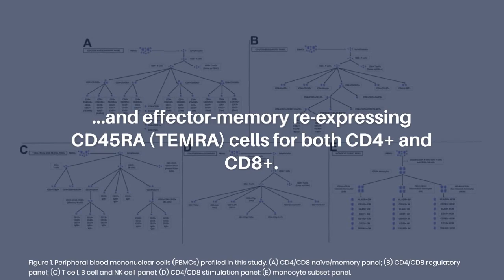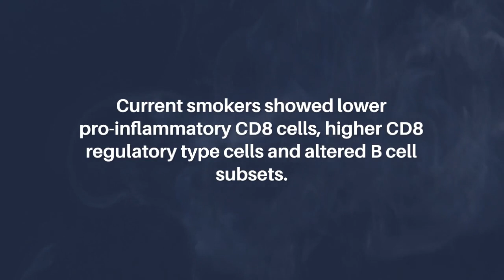The Impact of Age, Sex, CMV, and Smoking on Circulating Immune Cells | Aging-US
Aging-US published this trending research paper on April 27, 2023, in Volume 15, Issue 10, entitled, “Circulating immune cell phenotypes are associated with age, sex, CMV, and smoking status in the Framingham Heart Study offspring participants" by researchers from Boston University School of Public Health, Department of Biostatistics, Boston, MA; University of Vermont, Larner College of Medicine, Department of Pathology and Laboratory Medicine, Burlington, VT; Boston University Chobanian and Avedisian School of Medicine, Boston University Alzheimer’s Disease Research Center and CTE Center, Boston, MA; Boston University Chobanian and Avedisian School of Medicine, Department of Neurology, Boston, MA; Framingham Heart Study, National Heart, Lung, and Blood Institute and Boston University Chobanian and Avedisian School of Medicine, Framingham, MA; University of Texas Health Science Center at San Antonio, Glenn Biggs Institute for Alzheimer’s and Neurodegenerative Diseases, San Antonio, TX; Boston University Chobanian and Avedisian School of Medicine, Department of Psychiatry, Boston, MA; Boston University Chobanian and Avedisian School of Medicine, Department of Pharmacology and Experimental Therapeutics, Boston, MA; Boston University Chobanian and Avedisian School of Medicine, Department of Medicine, Boston, MA; Boston Medical Center, Department of Adult Primary Care, Boston, MA.

Abstract

Understanding the composition of circulating immune cells with aging and the underlying biologic mechanisms driving aging may provide molecular targets to slow the aging process and reduce age-related disease. Utilizing cryopreserved cells from 996 Framingham Heart Study (FHS) Offspring Cohort participants aged 40 and older (mean 62 years, 48% female), we report on 116 immune cell phenotypes including monocytes, T-, B-, and NK cells and their subtypes, across age groups, sex, cytomegalovirus (CMV) exposure groups, smoking and other cardiovascular risk factors. The major cellular differences with CMV exposure were higher Granzyme B+ cells, effector cells, and effector-memory re-expressing CD45RA (TEMRA) cells for both CD4+ and CD8+. Older age was associated with lower CD3+ T cells, lower naïve cells and naïve/memory ratios for CD4+ and CD8+. We identified many immune cell differences by sex, with males showing lower naïve cells and higher effector and effector memory cells. Current smokers showed lower pro-inflammatory CD8 cells, higher CD8 regulatory type cells and altered B cell subsets. No significant associations were seen with BMI and other cardiovascular risk factors. Our cross-sectional observations of immune cell phenotypes provide a reference to further the understanding of the complexity of immune cells in blood, an easily accessible tissue.

Keywords - aging, immune cell, CMV, T cells, smoking

About Aging-US